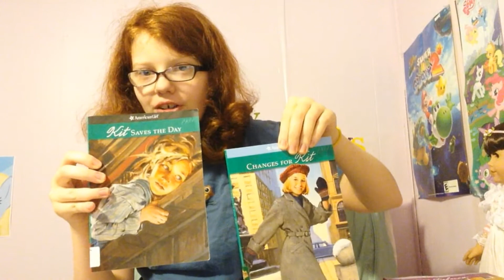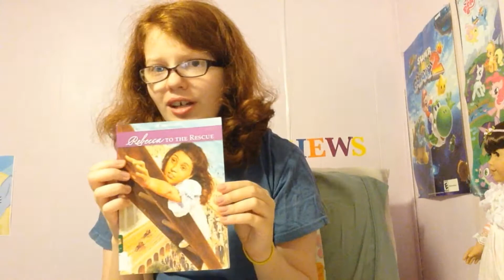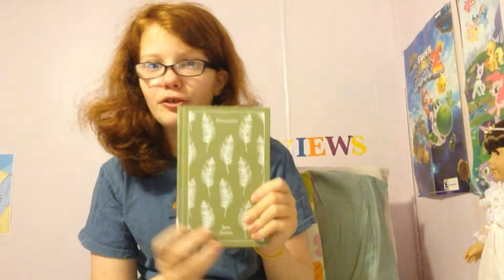Derpy Library Haul #1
Because that thumbnail is too hilarious not to use. Amiright?

Hey guys!! I hope you're having an awesome day. I thought it would be fun to post this "library haul" video to show you what books I've checked out from the library lately. If you like this video, be sure to give it a "thumbs up", and maybe comment and tell me if you wanna see more of these? (: